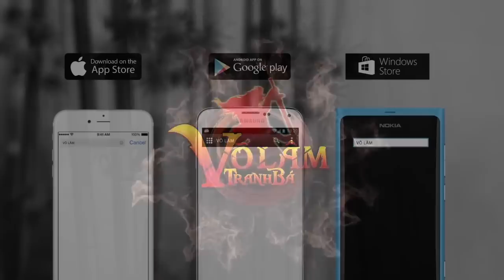Võ Lâm Tranh Bá Game Trailer - VTC Mobile